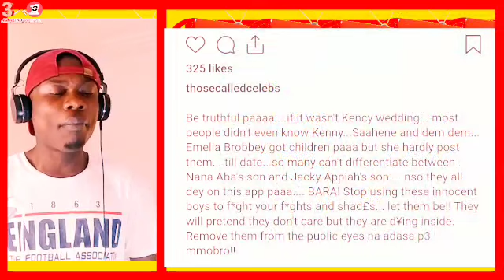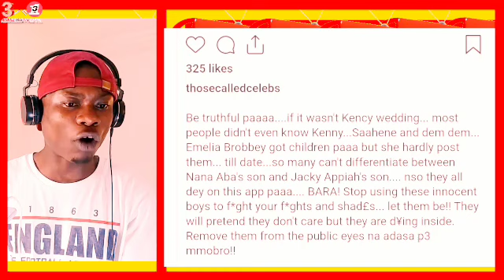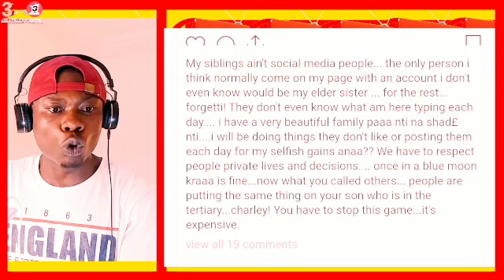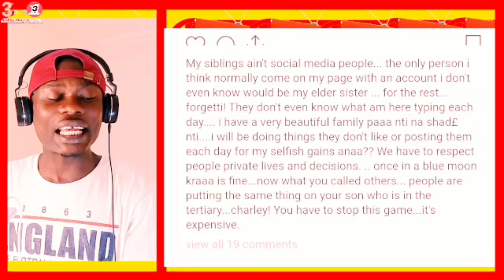James & John Are D¥ing Inside Them, Afia Schwar Is Sh@king After Watching Her Son Trumu Video?